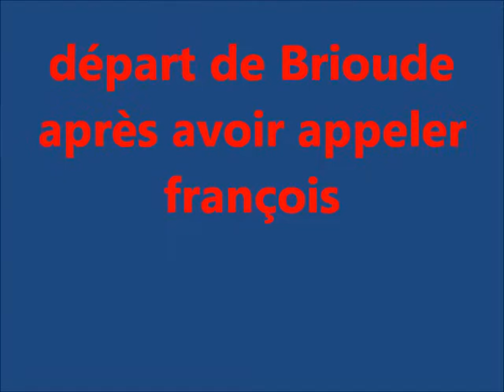Ardèche 2011 partie9.wmv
balade moto du BRETAGNE HAYABUSA en Ardèche du 1 au 5 juin 2011